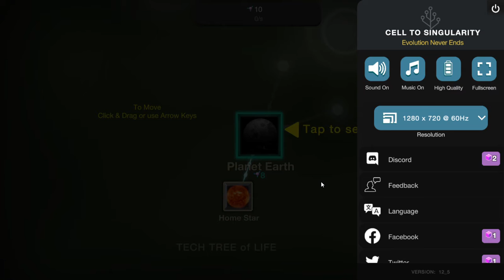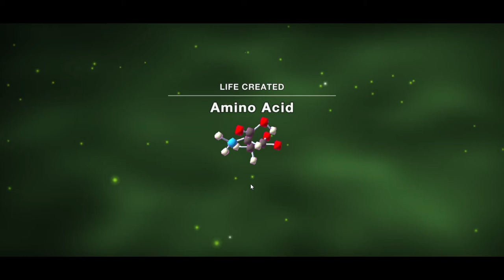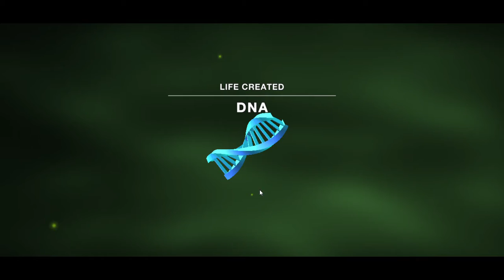I am the creator of life in this game!!! || Cells || Lets create modern Earth! part 1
Hey guys! How's it going? Remember you can tell me anything to draw.